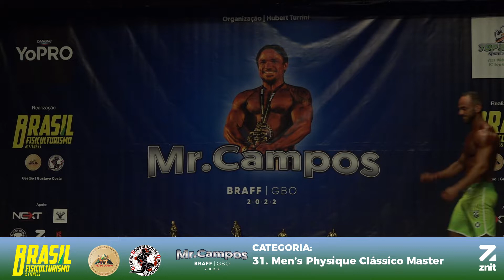Mr. Campos 2022 - 31. Men’s Physique Clássico Master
Transmissão ao Vivo do Campeonato Mr. Campos BRAFF, realizado no dia 04 de junho de 2022, no Teatro Municipal Trianon na cidade de Campos dos Goytacazes - RJ.